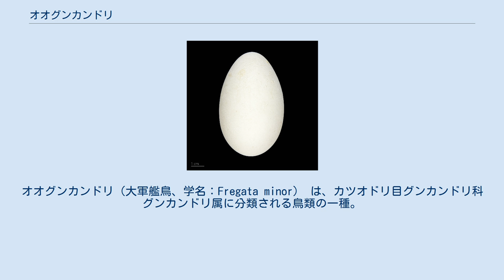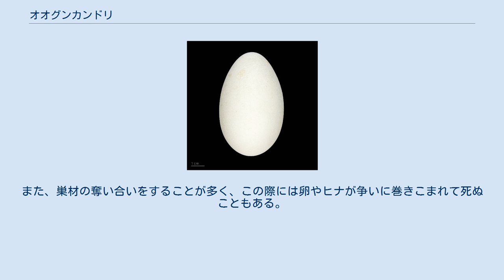オオグンカンドリ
オオグンカンドリ（大軍艦鳥、学名：Fregata minor） は、カツオドリ目グンカンドリ科グンカンドリ属に分類される鳥類の一種。
 全世界の熱帯・亜熱帯に広く分布するグンカンドリの一種で、日本では太平洋岸に稀に迷鳥として渡来する。
 成鳥は全長100cm、翼開長230cmに達する大型の海鳥だが、体重は1.2kg程度で、大きさの割りに軽い。
くちばしは長く、先端が鉤状に下方へ曲がる。
翼は長くて幅もあり、先端が尖る。
尾羽は二又に分かれ、これも長く伸びる。
 オス成鳥は全身が光沢のある黒色で、喉に赤い喉袋がある特徴的な体色をしている。
メス成鳥は喉から胸にかけて白く、オスメスの区別は容易である。
若鳥は頭部から首、胸まで白か淡褐色で、腹も白い。
 全世界の熱帯・亜熱帯に広く分布し、7つの亜種に分けられる。
おもな分布域は太平洋とインド洋で、大西洋の分布域はブラジル沖に限られる。
グンカンドリ科5種類の中ではおそらく最も個体数が多いと見積もられている。
日本では本州太平洋岸、伊豆・小笠原諸島、南西諸島などで迷鳥として渡来するが、特に南西諸島での記録が多い。
 大洋に点在する島嶼や小さな岩場を休憩や繁殖に利用するが、ほとんどの時間は洋上で飛翔しながら生活し、陸から数百km離れた洋上にも姿を現す。
飛翔能力は非常に高く、アホウドリ類のようにあまり羽ばたかず長距離を飛ぶことができ、さらに高速での飛翔や旋回もこなす。
 一方、羽毛に油分が少なく、防水性がほとんど無い為、海鳥であるにも関わらず水面に浮く事も泳ぐ事も出来ない。
万が一海に落ちた場合は大抵溺死する。
 採餌の際は水面すれすれを飛び、魚類やイカなどの小動物を長いくちばしで攫う。
海岸や海鳥の繁殖地にも現れ、ウミガメの子どもや鳥の卵、ヒナなどを同様に攫って捕食する。
 変わった採取方法として他のミズナギドリ類やカツオドリ類などを得意の飛行能力で襲撃してしつこく追い回し、飲み込んでいた獲物を吐き出させて奪い取る行動が知られているが、水が苦手な事を知られている場合は着水や潜水をされてしまい、手出しが出来ず断念する事もある。
 繁殖の際は島嶼の低木が生えた地域にコロニー（集団繁殖地）を作り、他のグンカンドリ類と混じって繁殖することもある。
コロニーに降り立ったオスは赤い喉袋を風船のように膨らませてディスプレイ（求愛行動）を行う。
 カツオドリspを4羽の若鳥が追い餌を奪取を狙う 若鳥 樹上に小枝を組んで巣を作り、1個だけ産卵する。
抱卵期間は45-55日、ヒナが巣立つまで約半年、ヒナが親元を離れるまでさらに約半年かかる。
海鳥の中でも繁殖期間が長い部類で、親鳥は普通2年に1度しか繁殖しない。
また、巣材の奪い合いをすることが多く、この際には卵やヒナが争いに巻きこまれて死ぬこともある。
 Fregata minor